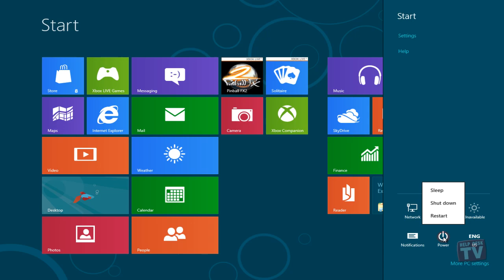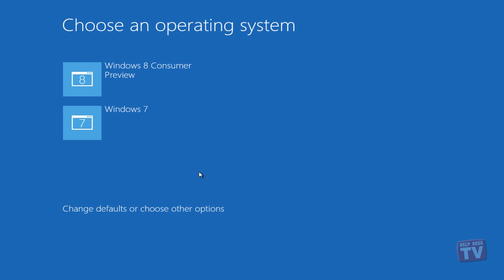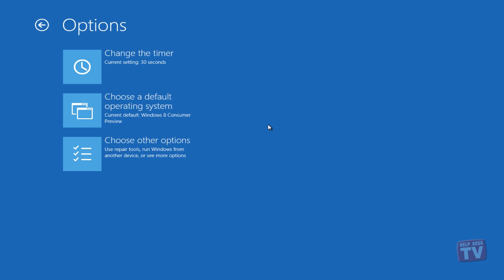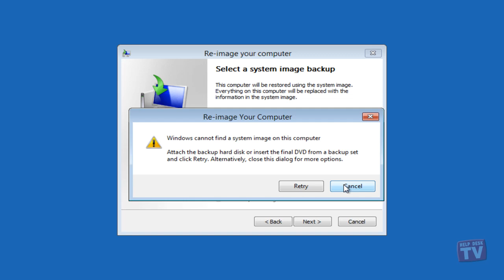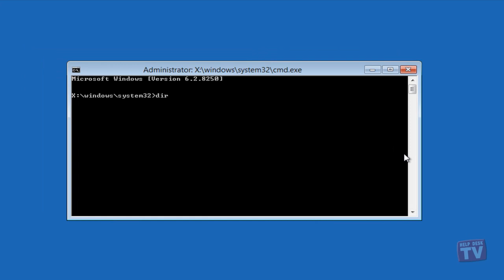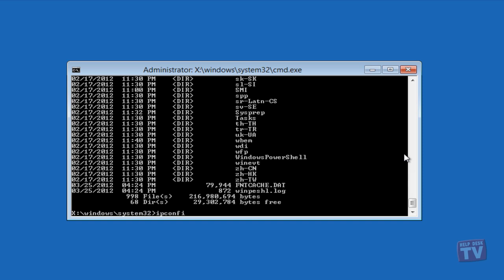Windows 8 Startup Menu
The Windows Advanced Boot Options menu, also known as the Windows Startup Menu, includes various system repair and troubleshooting modes which help users fix system startup problems, access the command line interpreter, and run Windows in safe mode, along with Windows boot debugging options to initiate step-by-step identification of Windows boot process issues.